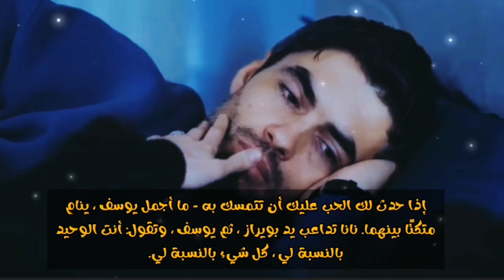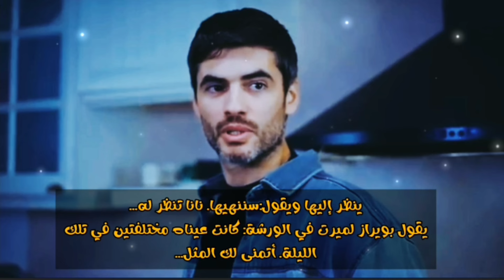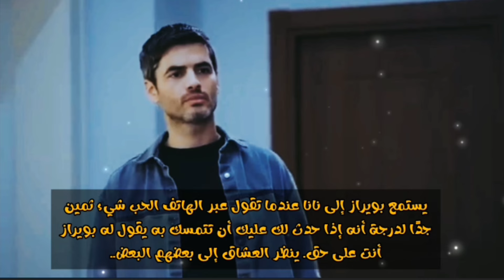ترجمة حرفية لإعلان الحلقة 726 من مسلسل االأمانة